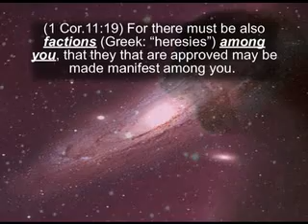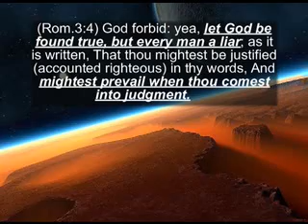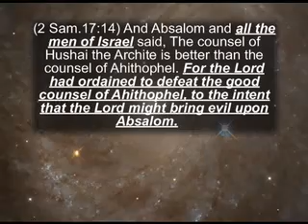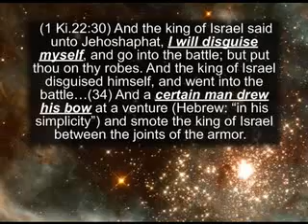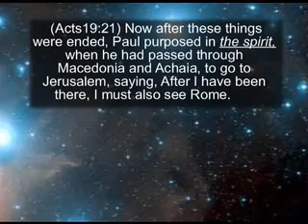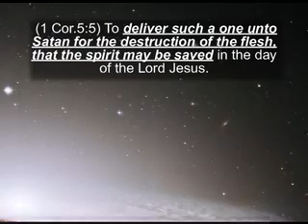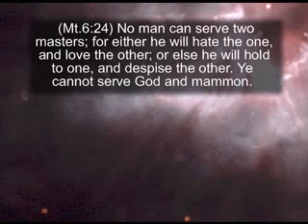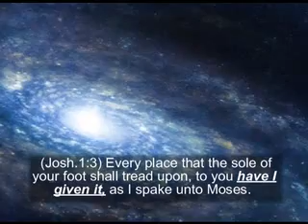Is God Sovereign Over Deception? 2 Th 2 11 Sovereign God, Part 5 - David Eells, UBM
Is God Sovereign Over Deception? 2 Th 2 11 Sovereign God, Part 5 - David Eells, UBM [Part 5 of 12]
How much authority does Satan have? Who sends deception?

The god of this world is Satan, but he does not run this world?

Matthew 28:18 And Jesus came to them and spake unto them, saying, ALL AUTHORITY hath been given unto me in heaven and on earth.

Sovereign God is a book of faith-building revelations. It is full of teachings of God's power and purpose to mature, empower, and perfect those who are called to His riches and glory in Christ Jesus.

Listen to David Eell's teaching on God's sovereignty over deception in part 5 of a 12-part series from his book Sovereign God For Us and Through Us.

40:35 - Chapter 8 - God's Sovereignty Over Sickness, Death and the Curse

The price of the book is determined by Lulu and we have elected to take no portion of the profits. This is the only option for the latest print version until we order our own copies for free distribution.